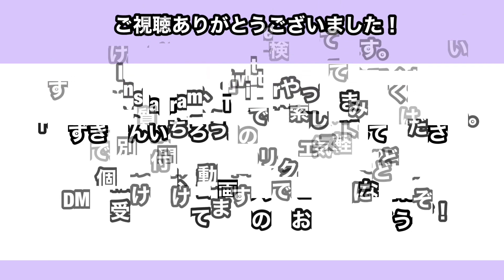マスボクシングからのアドバイス動画 背の高い相手対策